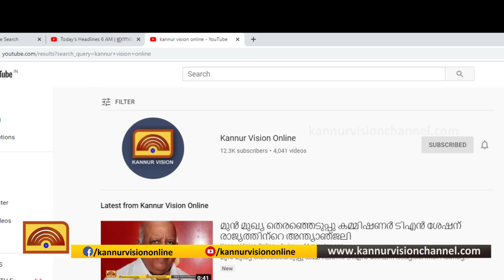കൊടുംവേനലിലും വറ്റാതെ വടുകുന്ദതടാകം